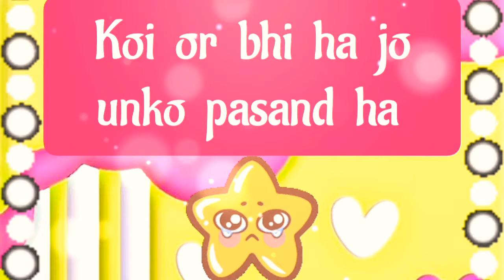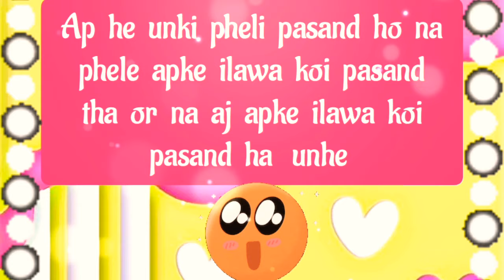choose one number | love quiz | love quiz game today | love quiz questions and answers